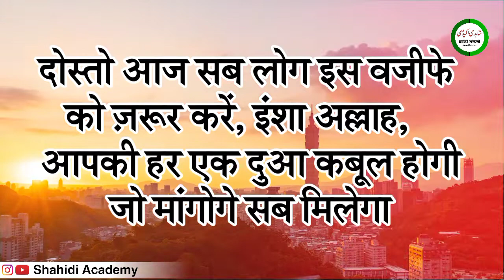सिर्फ 1 बार यह वज़ीफा पढ़ लेना हर हाजत पूरी होगी || Wazifa For Hajat || Shahidi Academy